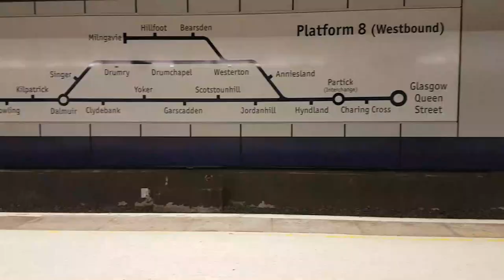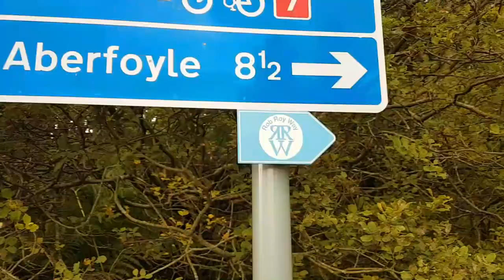Rob Roy Way (Drymen - Menteith Hills)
First day of the Rob Roy Way. I started this walk totally unprepared, without plan, checking camp sites or resupply places. All I knew as that I'll be passing villages. I had with food for 3 days. My backpack (with consumables) was 8.5 kg.
From perspective of finished walk it was the least impressive part of the trail but it what shouldn't be discouraging because the path leads through nice forest and we can see some great pieces of hydro-technical history of Scotland.
Due to late start I was able to walk only 24 km, finishing by Menteith Hills.